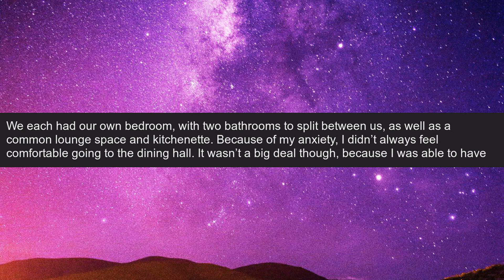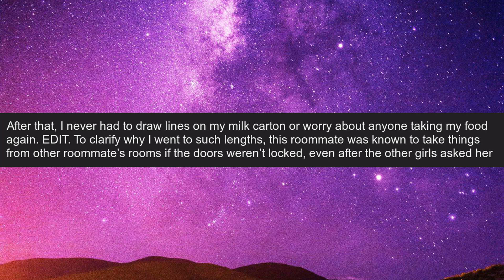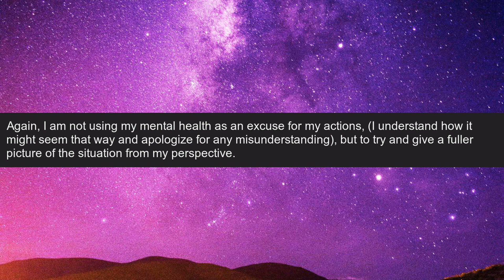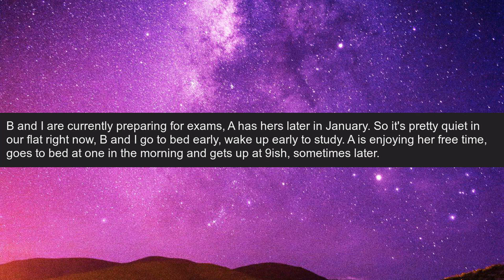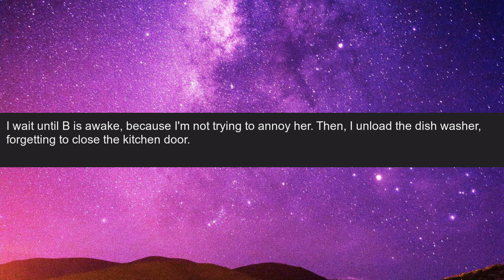r/pettyrevenge - My roommate TRIED PETTY REVENGE and it backfired on her!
CREDITS